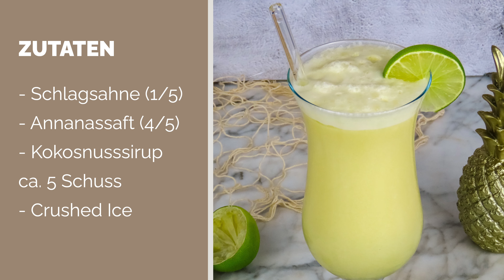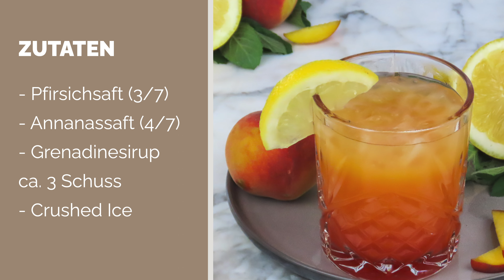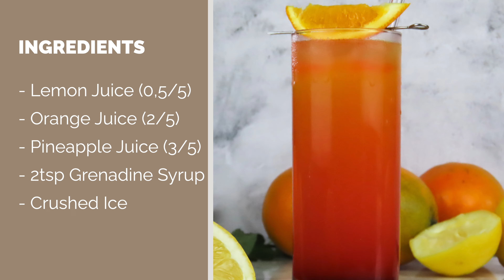Alkoholfreie Cocktails – ohne Shaker!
– 5 alkoholfreie Cocktails ohne Shaker und bei Bedarf auch ohne Sirup –

Gefühlte 40 Grad, die Sonne brennt auf dem brütend heißen Asphalt. Was könnte da besser Abhilfe schaffen als ein eisgekühlter Cocktail, der in wenigen Minuten zusammengestellt ist! Von erfrischend-klar über fruchtig-süß bis hin zu sahnig-cremig: in diesem Video gibt's 5 Cocktail Klassiker – ohne Alkohol. (Natürlich auch als Sundowner geeignet).
Welcher wird euer Liebling? Der Tequila Sunrise ohne Tequila oder doch der Mojito ohne "Motz"? Die Auswahlmöglichkeiten sind schier unendlich!
Viel Spaß beim mixen! Cheers!

Tipps/ Hinweise:

- für den Coconut Kiss und alle anderen Cocktails, die eigentlich geshaked werden könnt ihr natürlich auch andere Behältnisse zum "schütteln" nutzen: z.B. euren Mixer, Smoothie Maker, oder Stabmixer – der Coconut Kiss sollte cremig geschüttelt werden, damit die Sahnehaube des Cocktails entsteht

- für die "Sirup-Shots" am besten einfach in Gedanken mitzählen – 1shot = ca. 1 Sekunde
! beim Sirup gilt eher weniger ist mehr, also lieber vorsichtig rantasten
- und wenn ihr keinen Sirup habt, könnt ihr i.d.R. auch einfach Agaven-Dicksaft o.ä. verwenden, ist zwar kein perfekter Ersatz, aber tut es im Notfall auch (zumindest für die Süße)  ;D
- (beim Coconut Kiss macht der Sirup keinen großen geschmacklichen Unterschied; den Farbverlauf der fruchtigen Cocktails bekommt ihr allerdings nur mit Grenadine Sirup hin)

- die Rezept Angaben in Brüchen/ "Teilen" (z.B. 1/5 Annanassaft) beziehen sich auf euer Mixbehältnis und sind somit universell auch auf einzelne Gläser anwendbar – einfach ausprobieren

ZUTATEN:
*Angaben je Glas oder Mixbehältnis (s.o.: "Hinweise")*

Drivers Mojito:
- Saft von 1 Limette
- 1 Limette (geachtelt)
- 1 1/2 Tl Rohrzucker
- 1/2 Bund Minze
- Ginger Ale
- Crushed Ice

Ipanema (/Virgin Caipirinha):
- Saft von 1/2 Zitrone
- 1 Limette (geachtelt)
- 2 Tl Rohrzucker
- Ginger Ale
- Cruhed Ice
* etwas zum zerstampfen der Limette*

Coconut Kiss:
- Schlagsahne (1 von 5 Teilen)
- Ananassaft (4 von 5 Teilen)
- Kokosnussirup (5 Schuss (s.o.))
- Crushed Ice
*ein Mixbehältnis, indem der Cocktail geschüttelt werden kann*

Safer Sex on the Beach:
- Pfirsichsaft (3 von 7 Teilen)
- Annanassaft (4 von 7 Teilen)
- Grenadinesirup (3 Schuss (s.o.))
- Crushed Ice

Drivers Sunrise:
- Zitronensaft (ca. 0,5 von 5 Teilen)
- Orangensaft (2 von 5 Teilen)
- Annanassaft (3 von 5 Teilen)
- 2 Tl Grenadine Sirup
- Crushed Ice
Inhalt:
0:00 Intro

0:19 Drivers Mojito
0:57 Ipanema
1:38 Coconut Kiss
2:33 Safer Sex on the Beach
3:09 Drivers Sunrise

3:50 Outro/ Cheers!